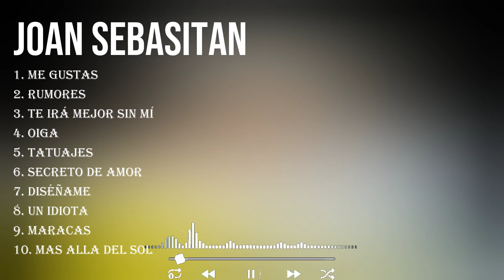J o a n s e b a s i t a n ~ 10 Grandes Exitos, Mejores Éxitos, Mejores Canciones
[00:03:33] - 1.Me̲ gus̲̲tas
[00:07:17] - 2.Rumor̲e̲s̲
[00:10:15] - 3.Te̲̲ I̲̲r̲á M̲̲e̲̲jor S̲̲in̲ Mí
[00:13:45] - 4.O̲ig̲̲a
[00:17:18] - 5.Me̲ gu̲st̲as
[00:21:02] - 6.Rumore̲s̲
[00:24:00] - 7.T̲e̲ Irá Me̲̲jor S̲in Mí̲̲
[00:27:30] - 8.Oi̲̲g̲̲a

J.o.a.n. .s.e.b.a.s.i.t.a.n.